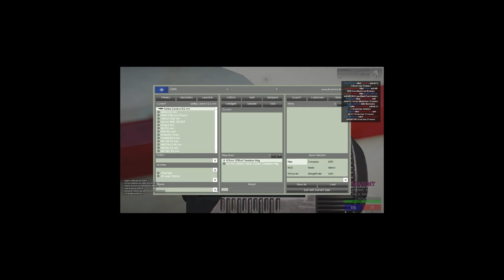ARMA 3 È SIMULATIVO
Puoi parlare con noi su:
● TS3: ts.qdss.eu:9988